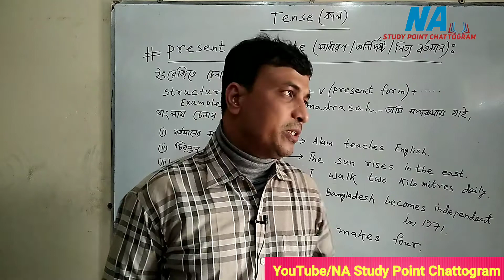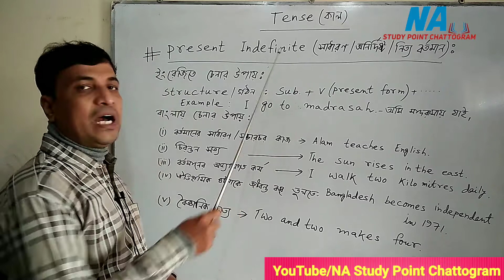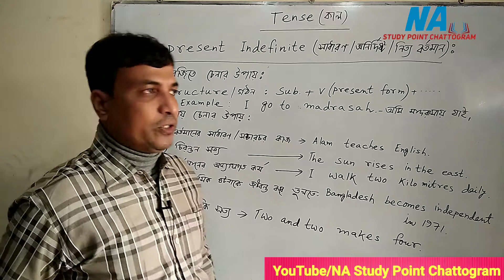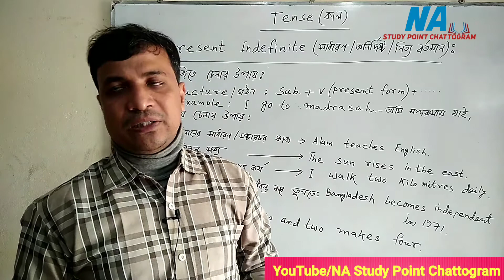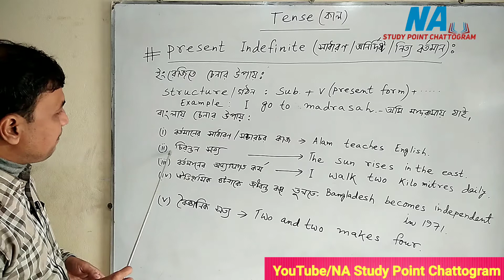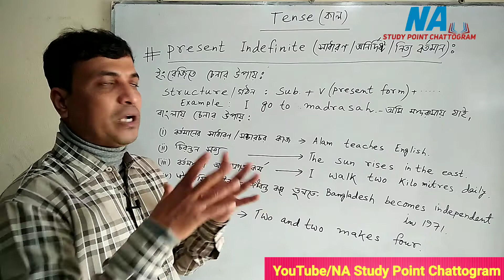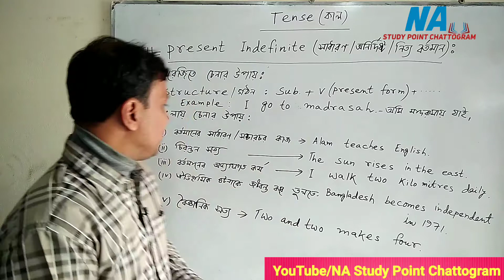present indefinite tense January 14, 2021